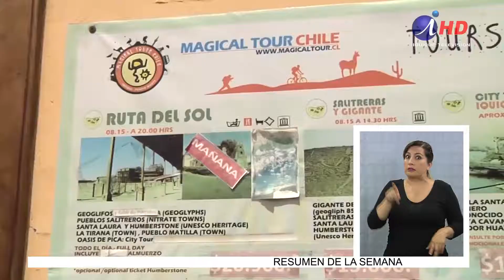Turismo al interior de Tarapacá sufre pérdidas por lluvias estivales (2019.02.04) Lengua de señas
Las lluvias que se han dado por el llamado Invierno Altiplánico tienen 11 vías de la Región de Tarapacá cortadas, lo que ha generado  que los viajes turísticos al interior de la región estén sufriendo una fuerte baja en su demanda.